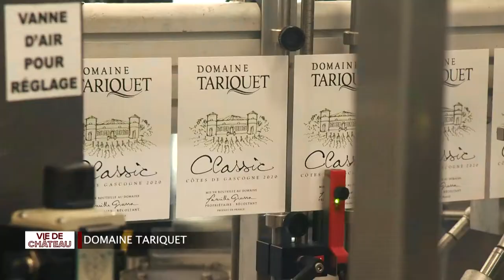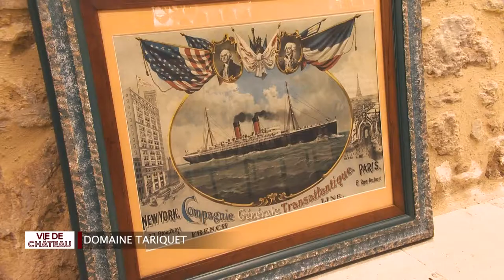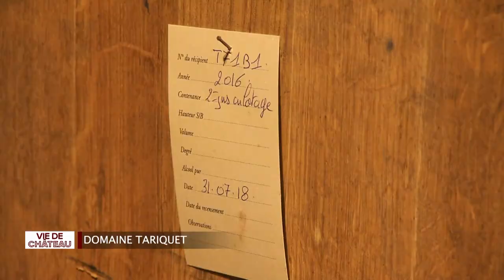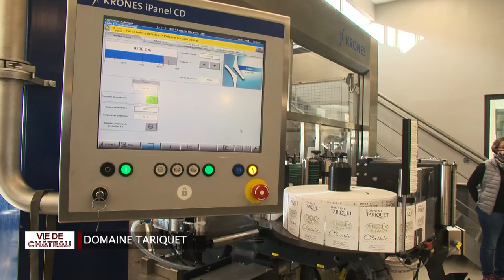Vie de Château | Le domaine du Tariquet - Partie 1